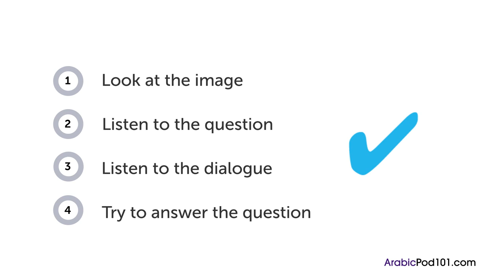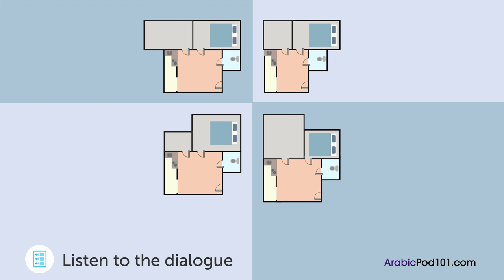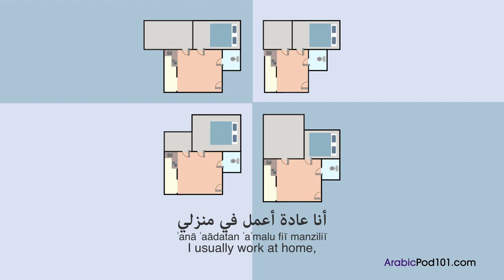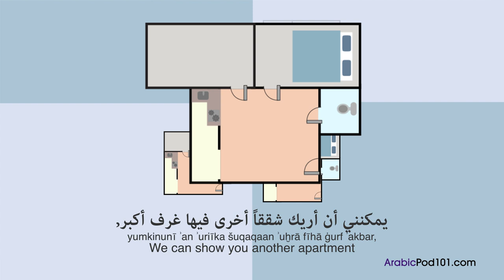Arabic Listening Practice - Looking for an Apartment in Saudi Arabia